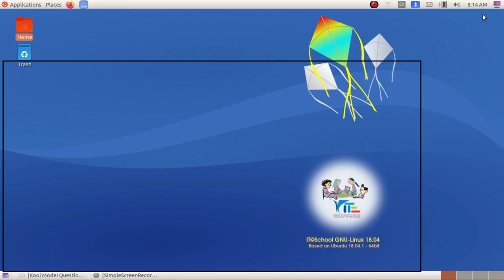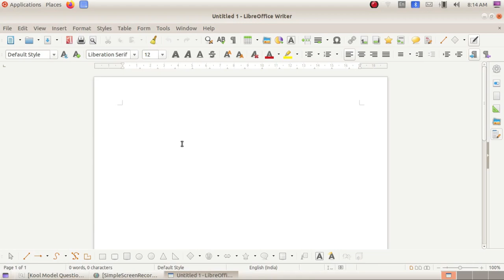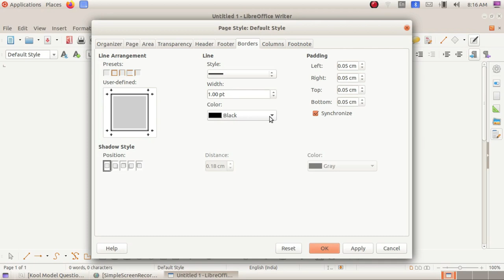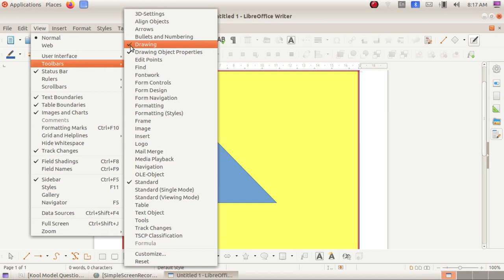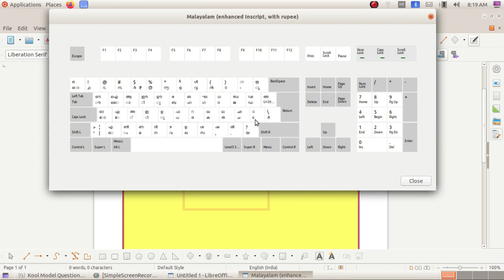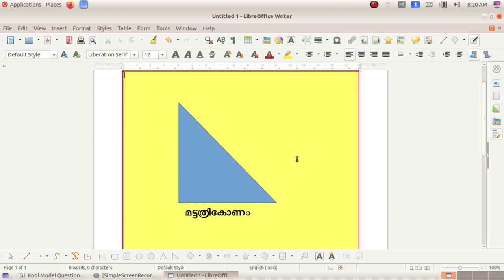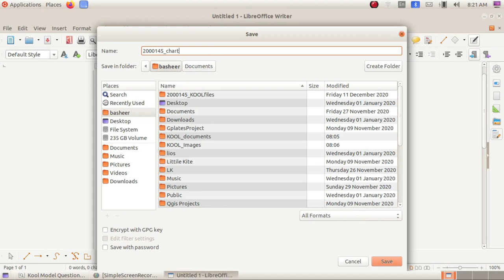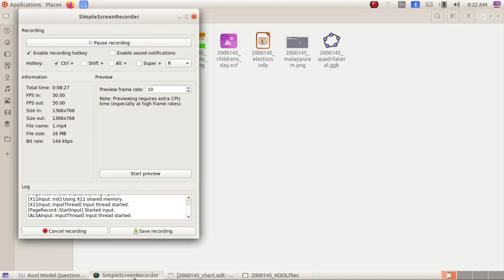Kool Exam കൂൾ പരീക്ഷ 23 Writer - 4 How to draw right angled triangle